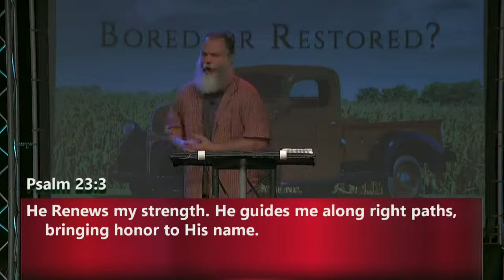Bored or Restored | Part 1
A church that makes a difference!
Watch church live online this weekend.

Service times:
Saturday @6pm
Sunday @9 and 11am

Faith Living Church
20 Grove St